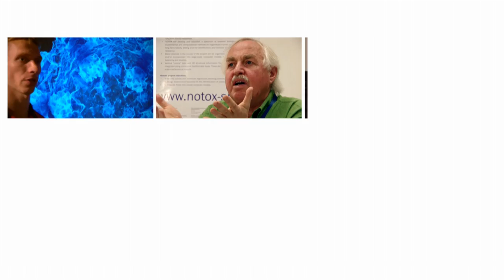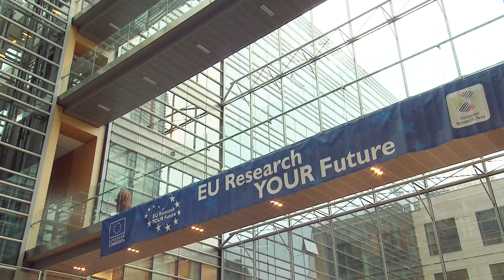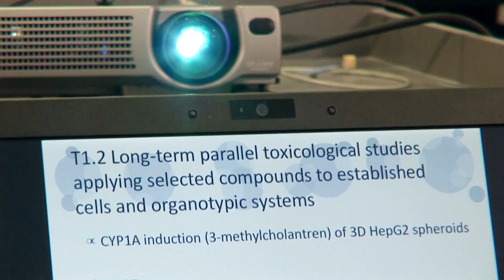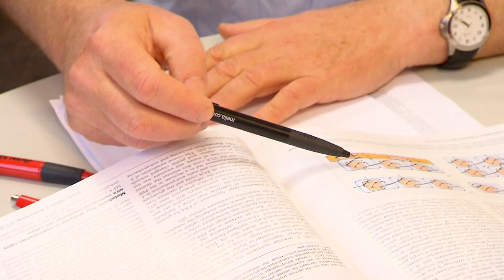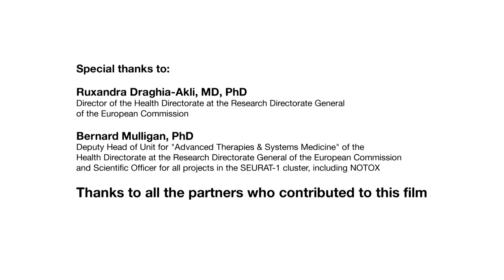NOTOX: Towards a future without animal testing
The European research project NOTOX, coordinated by Elmar Heinzle of Saarland University, aims to develop computer-aided methods to replace animal testing. Take a look behind the scenes of this large-scale collaborative research project, which is co-funded by the European Commission and the European trade association, Cosmetics Europe. More information on NOTOX can be found

Background information:
Before being launched on the European market, new cosmetic and hygiene products such as make-up, soap or toothpaste need to pass a thorough safety assessment to ensure their ingredients have no detrimental effects on human health. Until recently animals were used for such purposes. However, in March 2013 a full ban of animal testing for cosmetics in the EU entered into force.